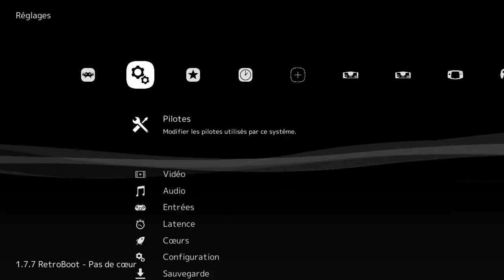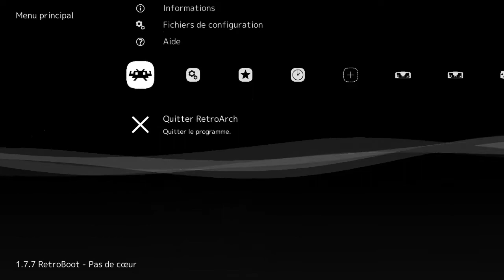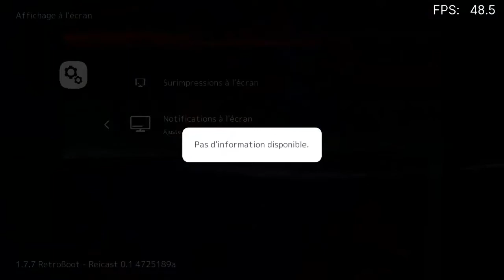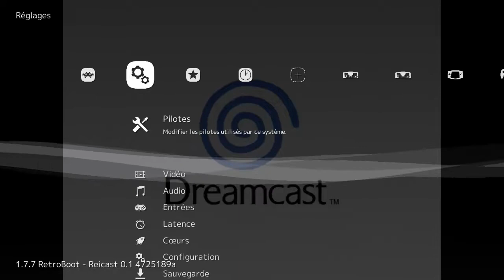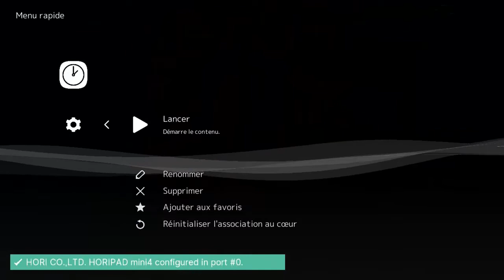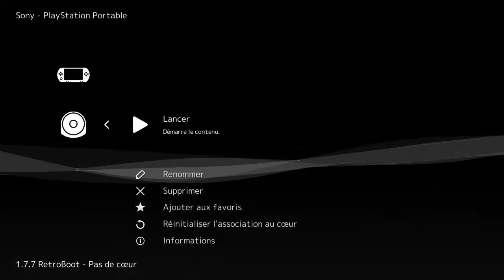PS classic, Retroarch Soulcalibur fullspeed Dreamcast and PSP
Playstation classic